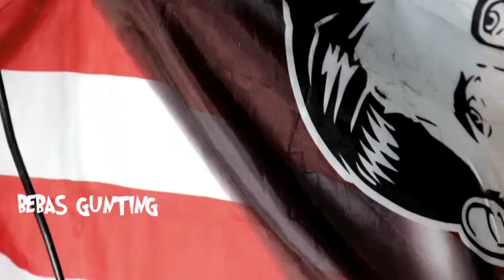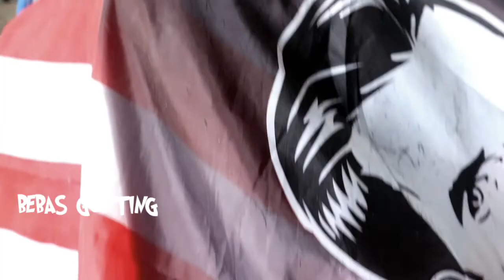potongan Rapih di rambut tipis belah samping - Bebas guntinh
Tutorial potong rambut